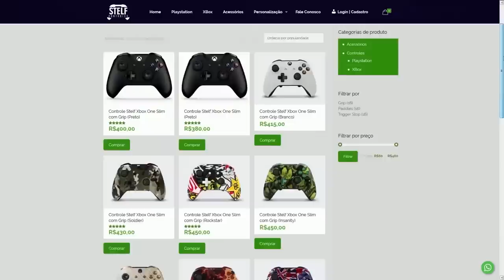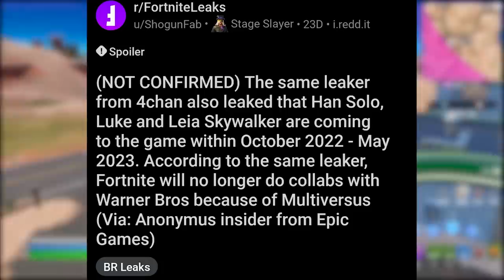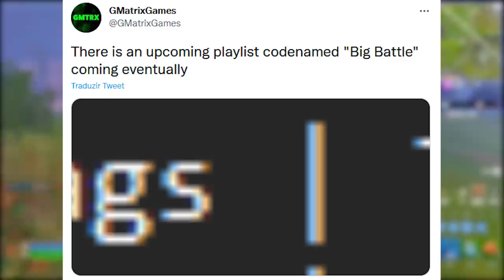FORTNITE - ADEUS SKINS DC, JOGAR COM 150 JOGADORES e NARUTO LOJA?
Fala gurizada, nesse vídeo comento sobre o fim das skins da DC no Fortnite, novo modo 150 jogadores, skins Naruto e mais. Espero que gostem :)

Programa para editar: Adobe Premiere